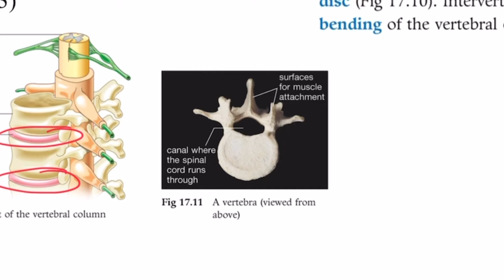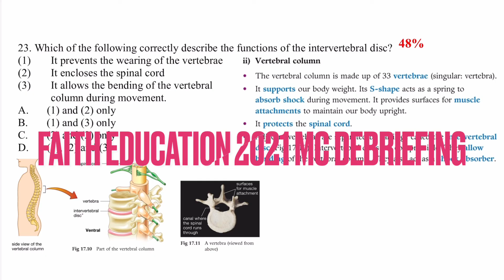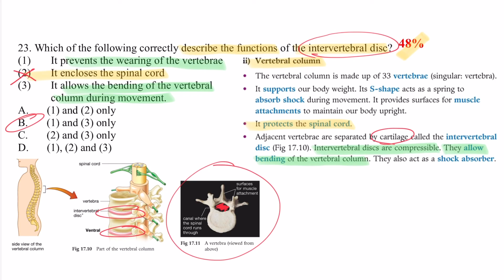DSE Bio │ 睇錯題目慘過無溫書 │ HKDSE 2021 MC Q23 │ intervertebral disc 椎間盤 │ Faith Education {雙語Bilingual}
梁公語錄

➘ 你會感興趣的影片:
0:00 廣東話
1:23 English